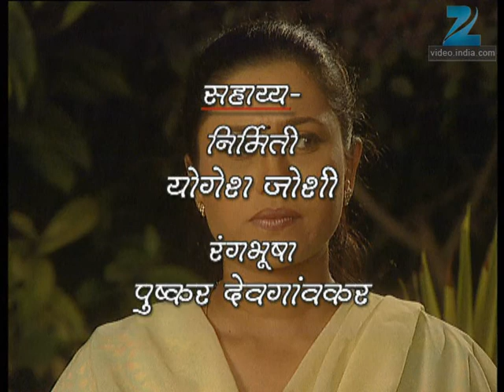Avantika - Marathi Serial - Full Episode - 62 - Sunil Barve, Mrinal Dev Kulkarni - Zee Tv